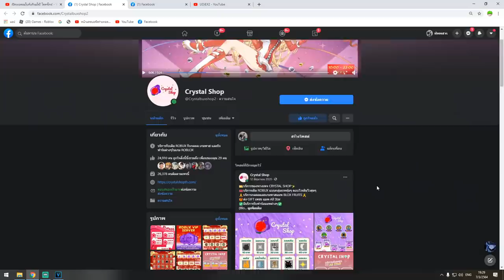Blox Fruits 7 เทพโจรสลัด ออกเกรียนผู้คน คนเก่งเล่นเก่งทุกผล!!